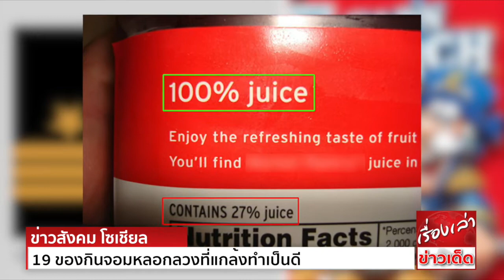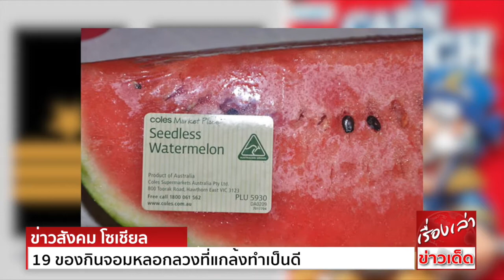19 ของกินจอมหลอกลวง ที่รูปภายนอกต่างกับของจริง สุดท้ายก็ทำให้เราปวดร้าวไปทั้งหัวใจ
19 ของกินจอมหลอกลวง ที่รูปภายนอกต่างกับของจริง สุดท้ายก็ทำให้เราปวดร้าวไปทั้งหัวใจ

ทุกวันนี้เวลาเราซื้ออาหารของผลิตภัณฑ์อะไรบางอย่าง เรามักได้เห็นเตือนเล็กๆว่า “รูปเพื่อการโฆษณาเท่านั้น” ซึ่งแน่นอนว่า ตัวจริงของผลิตภัณฑ์เหล่านั้นย่อมแตกต่างจากภาพไม่มากก็น้อย บางอันก็แตกต่างนิดๆ หน่อยๆ ยังพอรับได้ แต่หลายๆ อัน ก็แตกต่างกันเสียจนเห็นแล้วปวดใจ ไม่เชื่อลองไปชม 19 ภาพอาหารอันแสนหลอกลวงเหล่านี้ดูสิ รับรองเพื่อนๆเห็นแล้วจะต้องสะเทือนใจในความแตกต่างระหว่าง “ความจริง” กับ “ความฝัน” อย่างแน่นอน

ขอขอบคุณข้อมูลดีๆจาก : catdumb.com